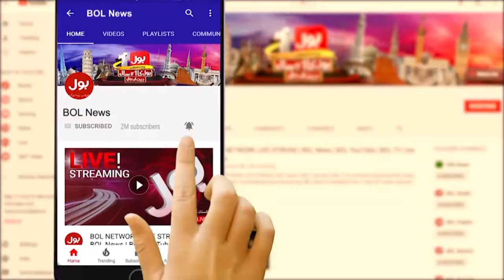Army Chief Asim Munir In Action | BOL News Bulletin At 12 AM | Pakistan And Iran Conflict